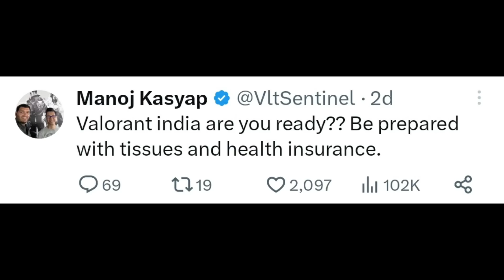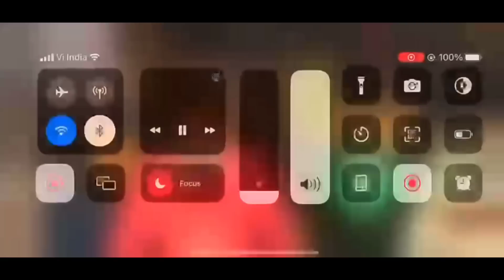TX NEW ANALYST🤔PUKAR ON LEAVING TX😲MORTAL ON REPLACING IN TEAM SOUL? RUSHI ON GE MAVI - ANOUNCEMENT😯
possible